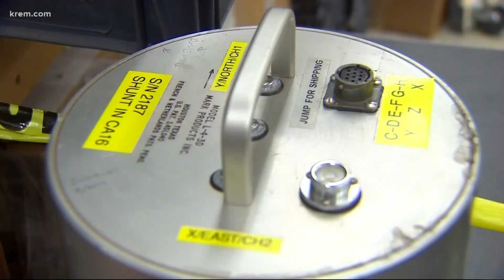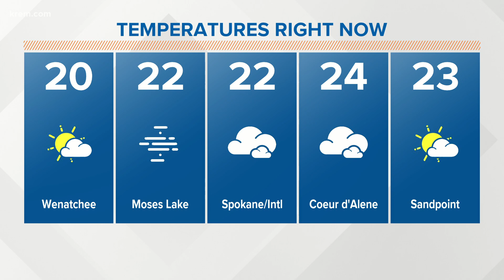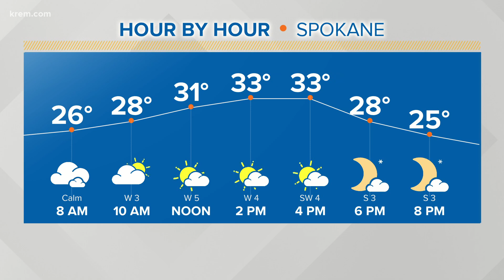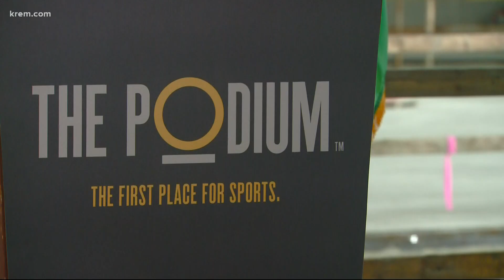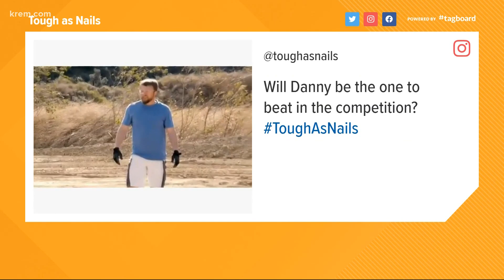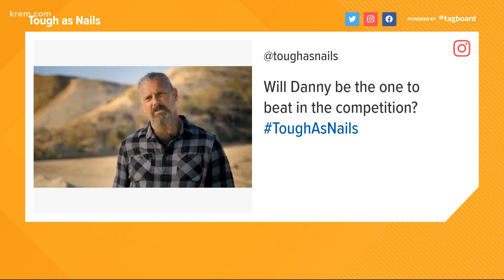Up with KREM 7:30 a.m., Feb. 17, 2021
Watch Up with KREM for Wednesday, Feb. 17, 2021.